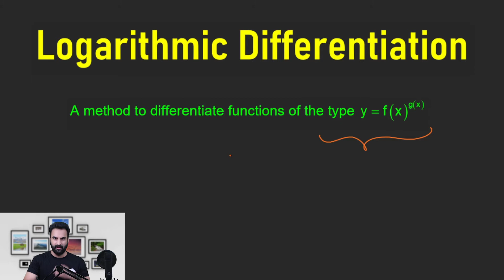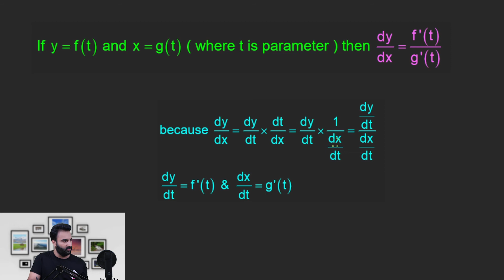Logarithmic Differentiation | Parametric Differentiation | IIT JEE Maths | Calculus | Mathbook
Logarithmic Differentiation | Parametric Differentiation | IIT JEE Maths | Calculus | Mathbook | Nitin Gurbani